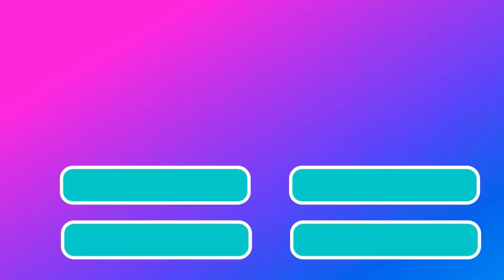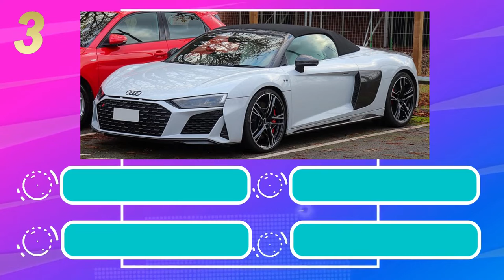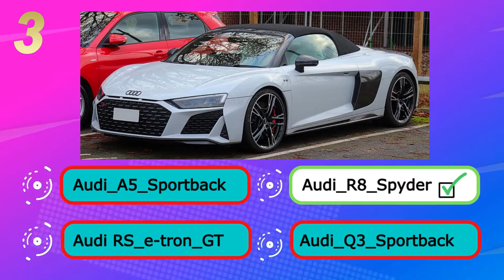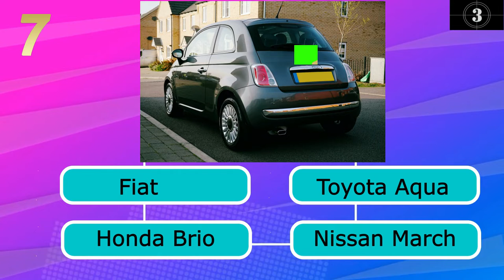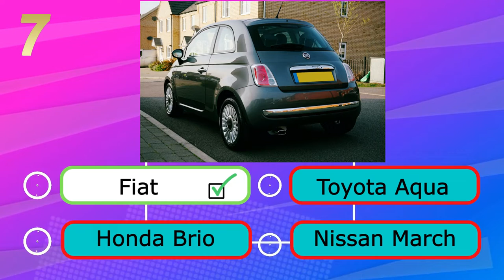Guess the name of this car | Jk Car test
If you're a fan of car games, then you'll love this funny Jk Car test. Play it and see if you can guess the name of this car before the timer runs out. It's a fun challenge that is sure to keep you entertained for hours on end. So what are you waiting for? Play now and find out who the winner is!

Attributions:
Cadillac Series 62 4 door 4 window Hardtop

Audi R8 Spyder Performance Carbon Black V10 Quattro 5.2

Subaru XV HYBRID (GPE) rear.JPG
Tokumeigakarinoaoshima, CC0, via Wikimedia Commons

Cadillac Escalade ESV, front 6.2.21.jpg